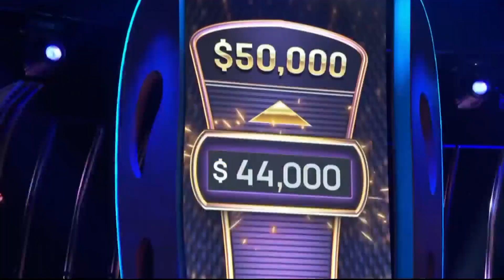Rabe Review: The Masked Singer Season 10 & Snake Oil